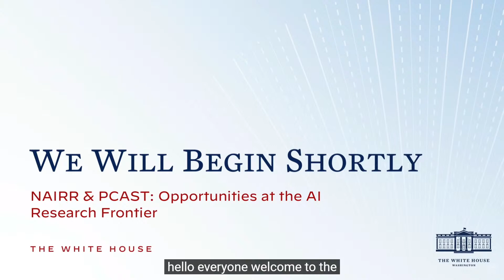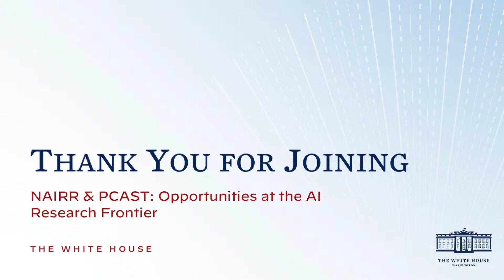Opportunities at the AI Research Frontier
The White House will recognize the accomplishments of two key AI research and development activities: the kickoff for the National AI Research Resource (NAIRR) Pilot with the first release of computational resources to researchers, and the release of the PCAST report, “Supercharging Science: Harnessing AI to Achieve Unprecedented Discoveries and Understandings.”

*Thumbnail image created by AI